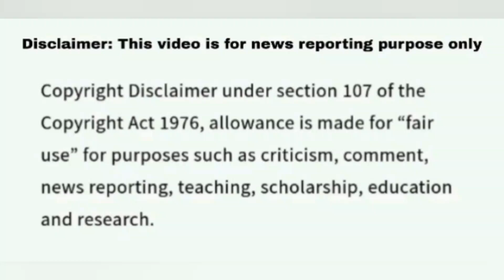Rebecca Wheel Of Fortune